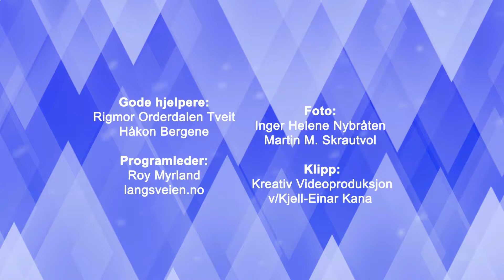Del 19. -Fra lysløyperennet tL Skrautvål IL 6. mars. med Vebjørn Johansen